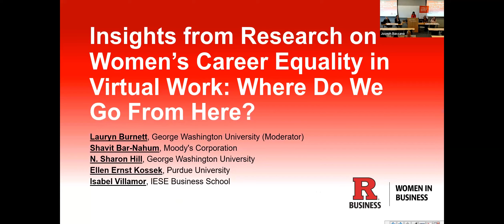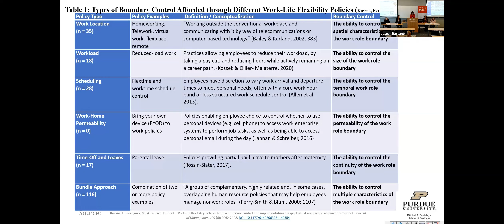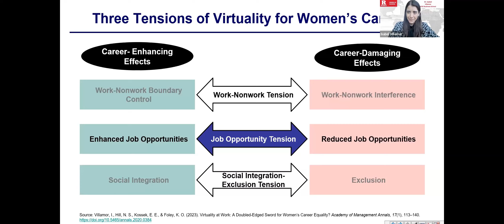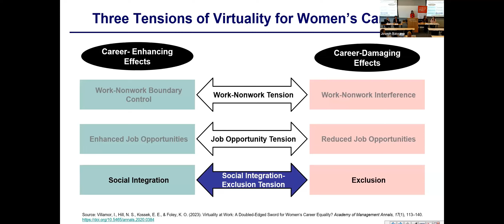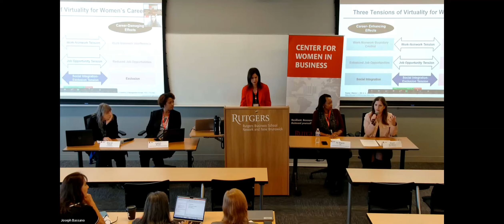Insights from Research on Women’s Career Equality in Virtual Work | CWIB Conference 2023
Leaders often face contradictory information when seeking to understand how virtual/remote work can help or hinder women’s careers. Some reports tout the benefits for women, and others raise alarms regarding its detrimental effects. Research evidence supports both views, suggesting that working virtually can be a double-edged sword for women. In this session, panelists will share insights from existing research regarding tensions underlying the double-edged sword of working virtually/remotely for women’s careers and discuss the implications for future scholarship and practice to advance gender equality in the virtual workplace.

Speakers
Lauryn Burnett, George Washington University (Moderator)
Shavit Bar-Nahum, Moody's Corporation
N. Sharon Hill, George Washington University
Ellen Ernst Kossek, Purdue University
Isabel Villamor, IESE Business School